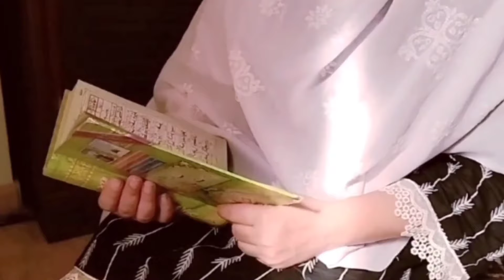PRODUCTIVE & Realistic MORNING VLOG 2024 |cleaning work || daily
PRODUCTIVE & Realistic MORNING VLOG |cleaning work  || daily routine @bss.beautytipsandvlogs